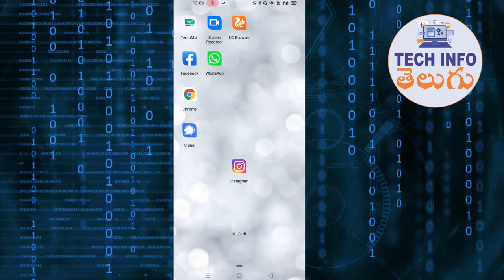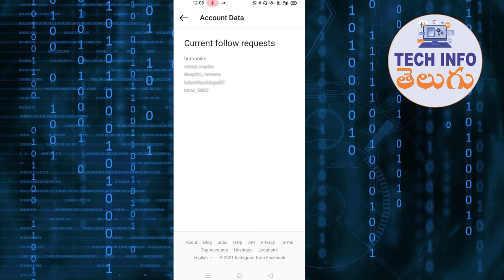How To Delete All Sent Request On INSTAGRAM | CANCEL Sent Request's Of Instagram | TECH INFO TELUGU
How To Delete All Sent Request On INSTAGRAM | Instagram Tricks | How To CANCEL Sent Request's Of Instagram On Mobile |  TECH INFO TELUGU